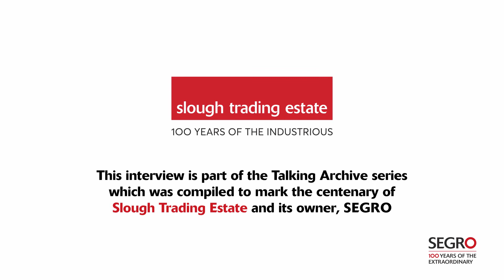Talking Archive, Community and Health - Viv